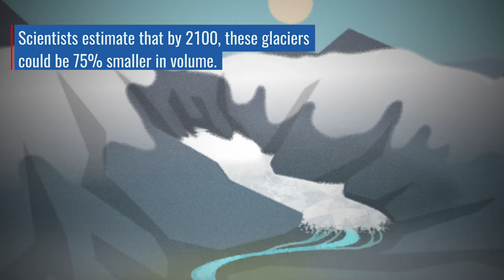NASA Tracks the Future of Asia's Glaciers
Asia’s high mountains are a crucial freshwater source for one-seventh of the world’s population. Snow and glaciers in these mountains contain the largest volume of the freshwater outside of Earth's polar ice sheets, leading hydrologists to nickname this region the Third Pole. Rapid changes in the region's climate are affecting glacier flows and snowmelt. Local people are already modifying their land-use practices in response to the changing supply, and the region's ecology is transforming. Scientists estimate that by 2100, these glaciers could be up to 75% smaller in volume. NASA's satellites observe and measure snow and ice cover remotely with multiple types of sensors. This allows scientists to create an authoritative estimate of the water budget of this region and a set of products local policymakers can use in responding to hazards and planning for a changing water supply.

Secondary Creator Credit: Katie Jepson, Carol Rasmussen, Bailee DesRocher
Location: Goddard Space Flight Center

➡️ AshaPops
➡️ BestSelf Co.
➡️ Bookshop
➡️ Brewpoint Coffee
➡️ CatsMode
➡️ Ewin Industrial
➡️ Explorer Cold Brew
➡️ Future Kind
➡️ Happy & Polly
➡️ Hope & Sesame
➡️ Healthier Alternative (formerly Macro Snacks)
➡️ Kind Laundry
➡️ nanobar
➡️ Psychedelic Water
➡️ Psychic 101
➡️ Sara Freder
➡️ ShareASale
➡️ The Beauty Crop
➡️ Vegin’ Out